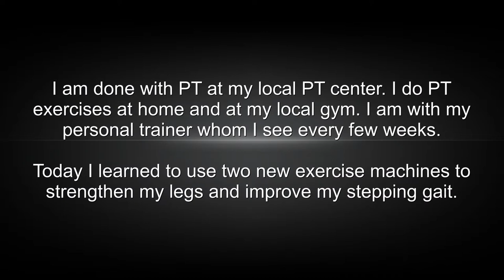Physical Therapy (Nov 17) - Kickback Machine and Stairmaster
From a Precice 2 leg lengthening patient in consolidation phase. Physical therapy at my local gym. Learned how to use kickback machine and Stairmaster.